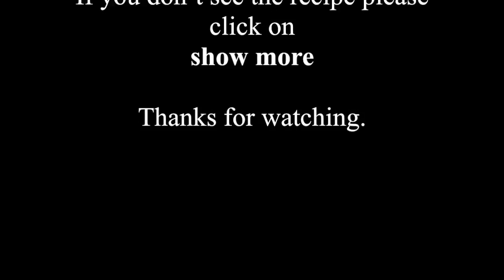How to Make Beets Easy on the BBQ, Oven or Stove Top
If you never baked or cooked, my videos are for you!  My cooking requires simple ingredients and almost no effort. Budget friendly and tastes good! If you can't see the recipe please click on "show more".

Beet is a delicious vegetable a great accomplishment to meat, chicken or vegetarian dish.

6-7 medium beets, tops trimmed
1 onion sliced
1-2 teaspoon salt (to taste)
1/2 teaspoon olive oil
1/2 teaspoon grape seed oil you can add to salad
1-2 tablespoon white vinegar

You can make it in the oven or on stove top in pot,  just follow the steps.

Please watch the video how to make it. This video dedicated Annamaria.

If you forgot anything please come back and watch the video again.

For more easy cooking videos please
gourmet hungarian.